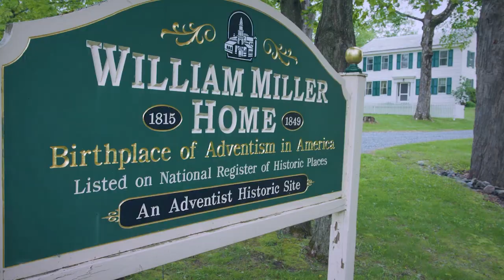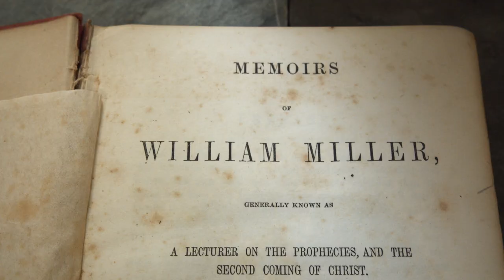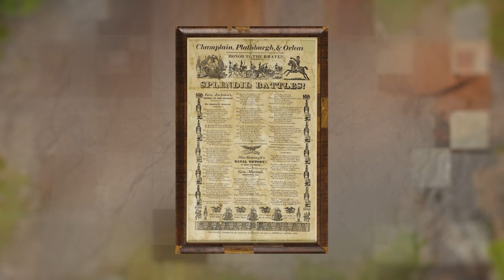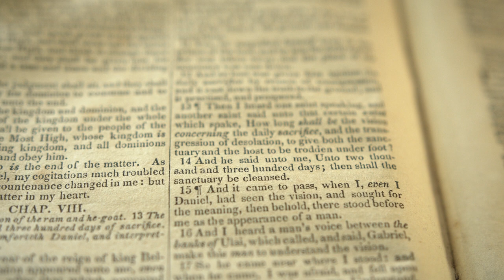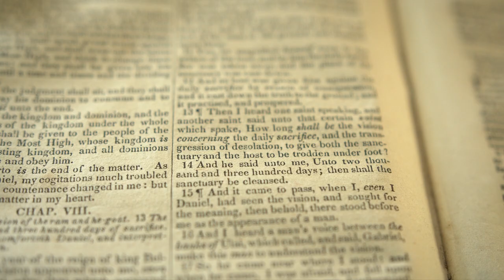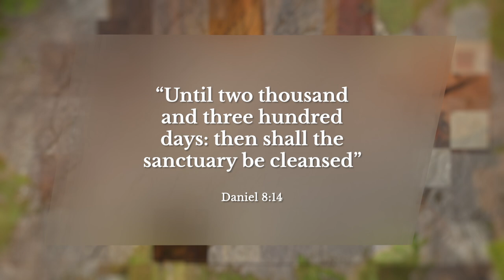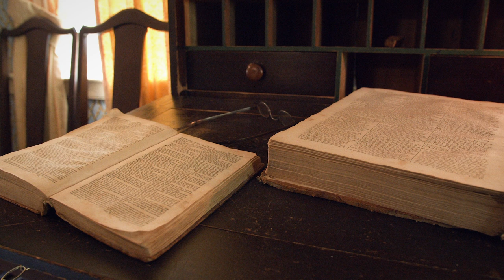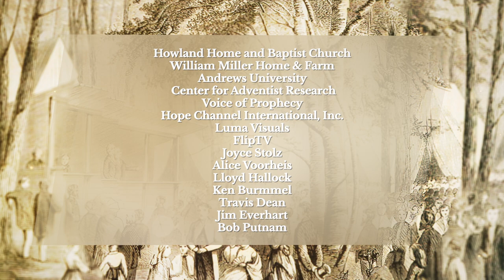Lest We Forget Episode 2: The Beginning of William Miller's Ministry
William Miller, after serving as a captain and experiencing a challenging and even miraculous journey at the Battle of Plattsburgh returned to his family and became a farmer. During this period, he began to consider the existence of God and joined a Baptist church. That was the beginning of an experience with God that would change his life and that of thousands of others forever.

Experience the inspiring "Lest We Forget" program with Jonathan Burt as your host and Jim Nix as your tour guide. Delve into the rich historical journey that laid the foundation for the global Adventist movement, touching souls across the world. Don't let this chance slip away. Join us and be immersed in a remarkable exploration of our past, igniting inspiration within you.